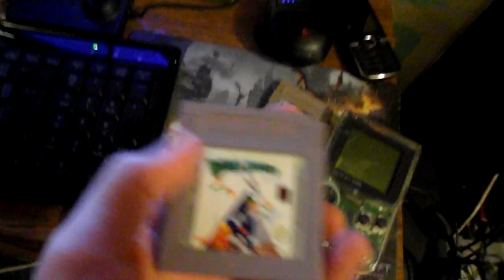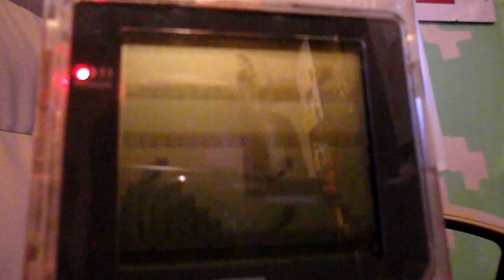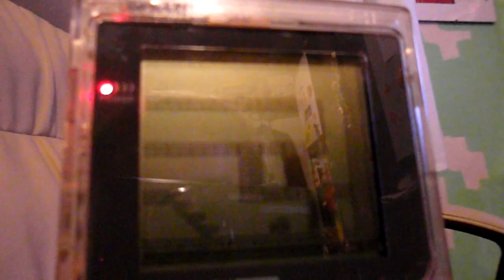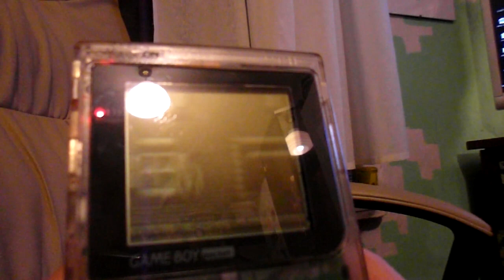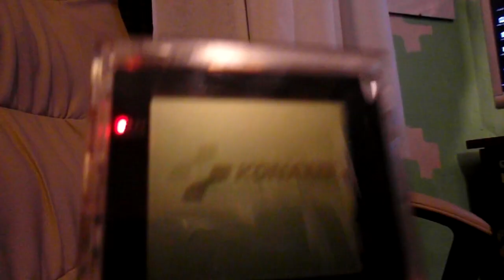Szpila za starego Piyrwy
Wszystko za moje ciężko wyłudzone i zmalwersowane pinióndze. Tak na marginesie to mam jeszcze czerwonego. Ino zdupcyłech.

Po śląsku. Ślónska godka, śląska gwara, język śląski, zwał jak zwał. Po polsku również. Gry, vlogi, recenzje, battlefield, planetside, call of duty i inne te komercyjne pierdoły. Kiedyś, dawno dawno temu robiły tu aż 4 osoby, stąd nazwa FreakyGamerzz. Terozki uostou sie ino jedyn hanys. Niech wóm sie darziy.